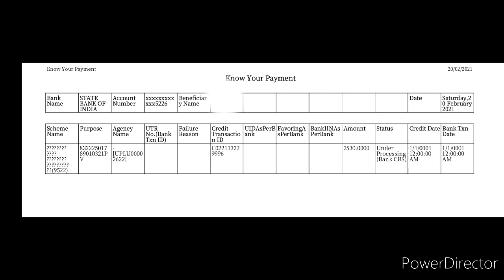Scholarship is coming 2021 with live Proof..